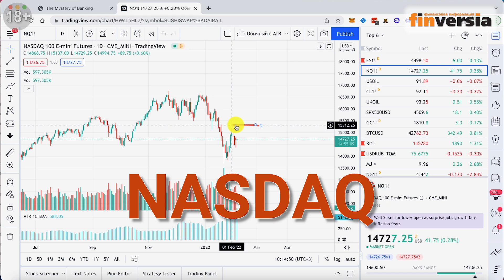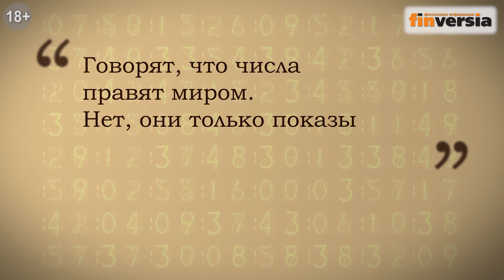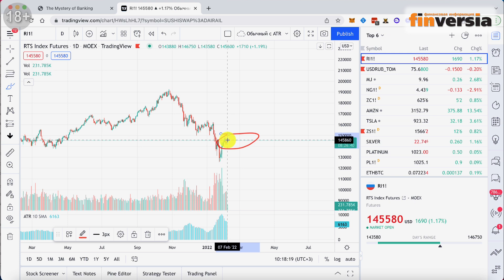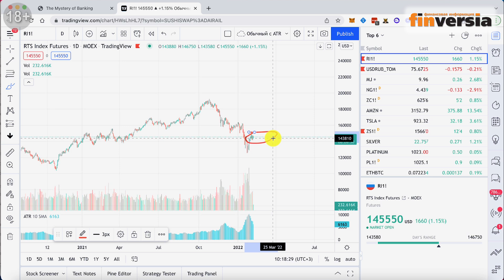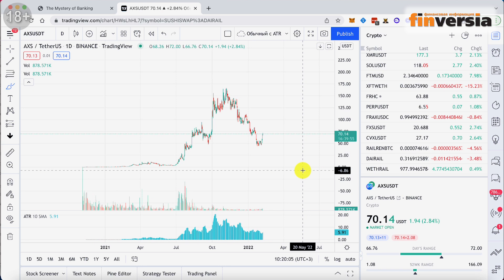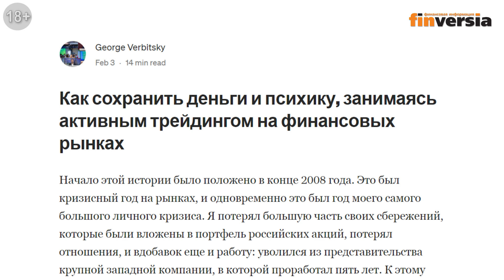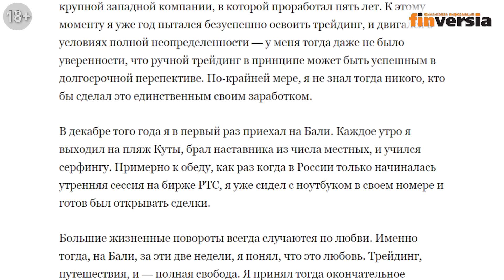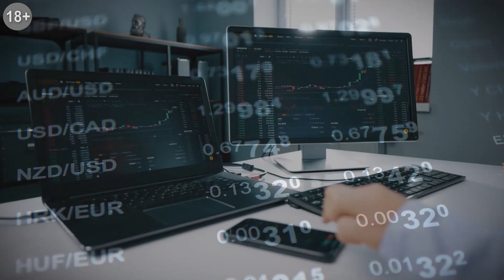Волатильность на рынке снижается. Наблюдаем, что будет дальше / Георгий Вербицкий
Биржевая неделя с Георгием Вербицким - 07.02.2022
Потихоньку все отскочило. Волатильность на рынке снижается. Мы не вышли еще из режима Risk-off. Надо понаблюдать, что будет дальше. Новые долгосрочные позиции пока не открываю.

Технический анализ с Георгием Вербицким: индекс S&P 500, Nasdaq, нефть / Oil, золото / Gold, биткоин / bitcoin, индекс РТС / RTS, криптовалюты (MANA, SAND, ATOM, AXS).
На что обратить внимание трейдерам и инвесторам на этой неделе.

➛Как сохранить деньги и психику, занимаясь активным трейдингом на финансовых рынках

⏰ТАЙМ-КОДЫ:
00:00 - Наблюдаем, что будет дальше
03:13 - Индекс S&P 500
03:50 - Индекс Nasdaq
03:56 - Нефть / Oil
04:42 - Золото / Gold
05:21 - Биткоин / bitcoin
06:15 - Индекс РТС / RTS
07:09 - Криптовалюты (MANA, SAND, ATOM, AXS)
08:09 - Заключение